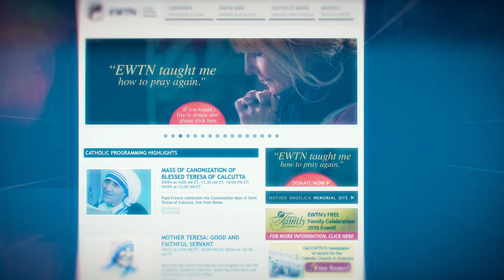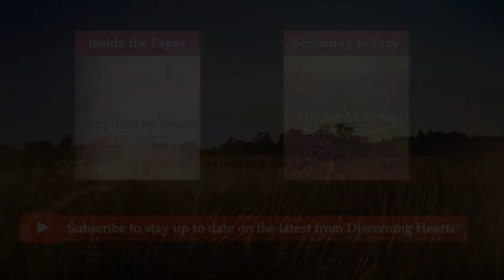St. Gregory the Great, pt. 2 – The Doctors of the Church with Dr. Matthew Bunson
Dr. Matthew Bunson discusses the life, times and teachings of St. Gregory the Great

Born: 540 AD, Rome, Italy
Died: March 12, 604 AD, Rome, Italy

From the audience given by Pope Benedict XVI on St. Gregory the Great:

Before concluding it is necessary to say a word on the relationship that Pope Gregory nurtured with the Patriarchs of Antioch, of Alexandria and of Constantinople itself. He always concerned himself with recognizing and respecting rights, protecting them from every interference that would limit legitimate autonomy. Still, if St Gregory, in the context of the historical situation, was opposed to the title “ecumenical” on the part of the Patriarch of Constantinople, it was not to limit or negate this legitimate authority but rather because he was concerned about the fraternal unity of the universal Church. Above all he was profoundly convinced that humility should be the fundamental virtue for every Bishop, even more so for the Patriarch. Gregory remained a simple monk in his heart and therefore was decisively contrary to great titles. He wanted to be – and this is his expression -servus servorum Dei. Coined by him, this phrase was not just a pious formula on his lips but a true manifestation of his way of living and acting. He was intimately struck by the humility of God, who in Christ made himself our servant. He washed and washes our dirty feet. Therefore, he was convinced that a Bishop, above all, should imitate this humility of God and follow Christ in this way. His desire was to live truly as a monk, in permanent contact with the Word of God, but for love of God he knew how to make himself the servant of all in a time full of tribulation and suffering. He knew how to make himself the “servant of the servants”. Precisely because he was this, he is great and also shows us the measure of true greatness.

Dr. Matthew E. Bunson is a Register senior editor and a senior contributor to EWTN News. For the past 20 years, he has been active in the area of Catholic social communications and education, including writing, editing, and teaching on a variety of topics related to Church history, the papacy, the saints and Catholic culture. He is faculty chair at Catholic Distance University, a senior fellow of the St. Paul Center for Biblical Theology, and the author or co-author of over 50 books including The Encyclopedia of Catholic History, The Pope Encyclopedia, We Have a Pope! Benedict XVI, The Saints Encyclopedia and best-selling biographies of St. Damien of Molokai and St. Kateri Tekakwitha.